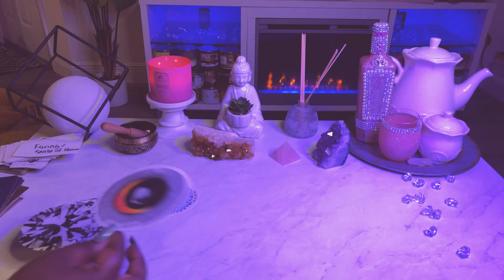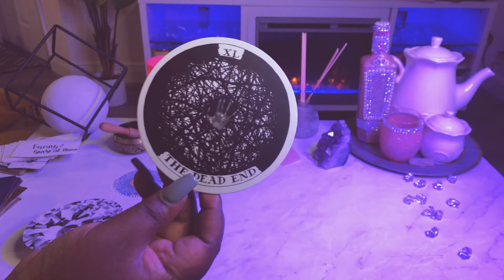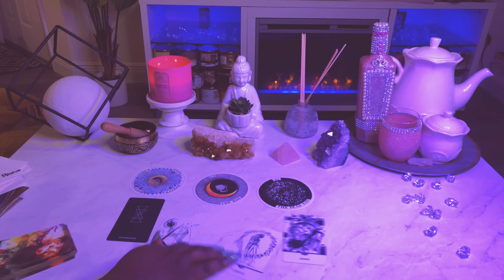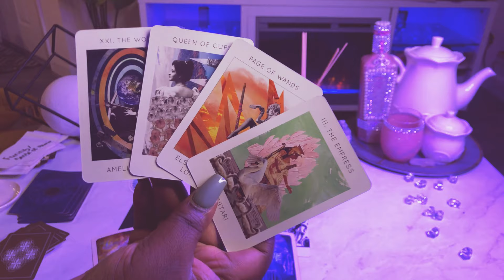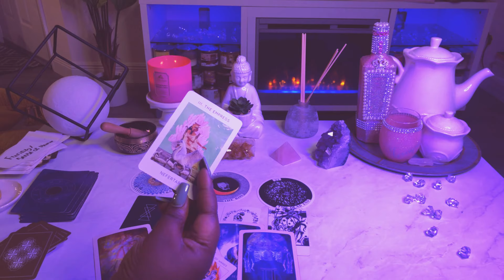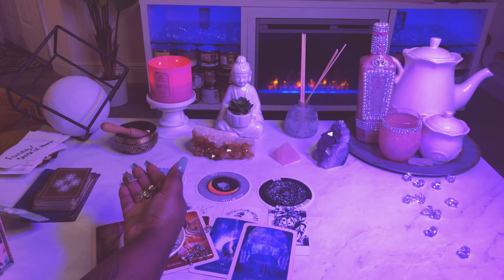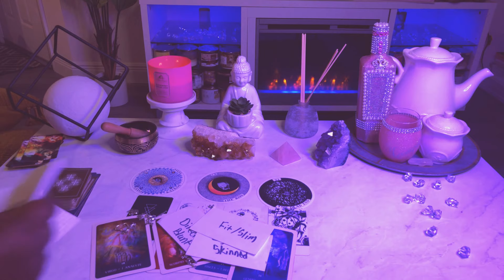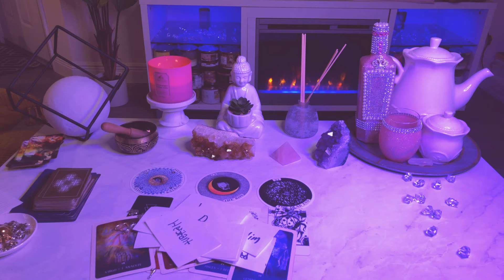Pisces ♓️ WHO Is Your SOULMATE? 💗*describing them,in detail* Tarot Card Reading